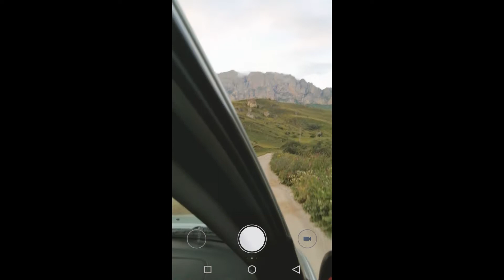Enrique Iglesias - Hero (cover): исполняет Павел Бирюков (гобой)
@EnriqueIglesias - Hero (cover)

Друзья, мы очень долго не выпускали новые музыкальные видео, но наконец-то мы это сделали! Мы неоднократно показывали и доказывали, что гобой - многогранный инструмент. Когда красивая музыка пересекается еще и с чудесным видео - это сказка. Но когда это все еще и пересекается с любовью - это чудо. Павел Бирюков посвятил своей жене Елене Бирюковой музыкальное видео, в котором видно, как они любят друг друга. Вы увидите проявление этой любви в музыке посреди прекрасных мест - это горы Кавказа и красоты Крыма.
Очень надеемся, что после просмотра этого видео вам захочется обнять своих близких и любимых людей.